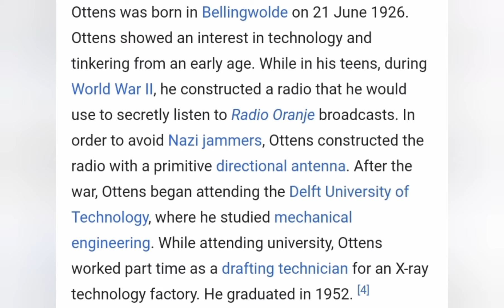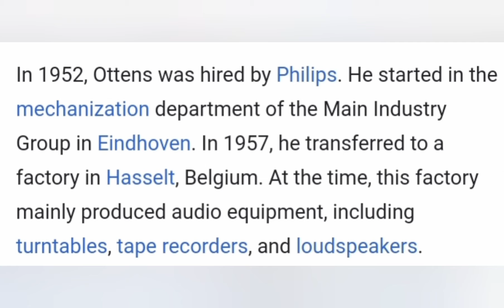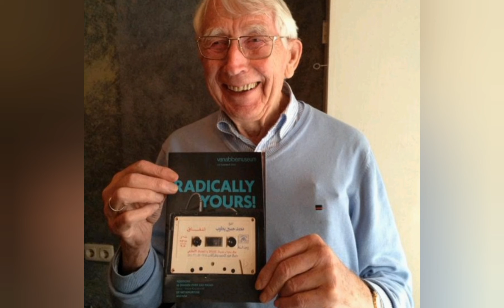The man who invented Cassette Tape died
Those who born in 1970s, 1980s and 1990s had enjoyed it ever seen.